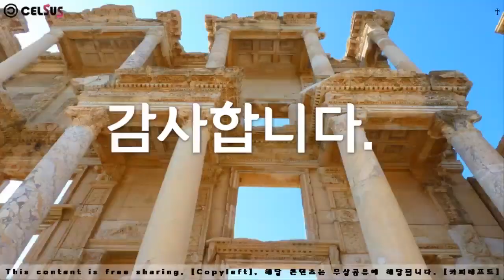캄보디아 맹그로브 숲 똔레샵 호수, Cambodia Mangrove Forest Tonlesap Lake, Copyleft, Free Sharing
캄보디아 맹그로브 숲 똔레샵 호수,
Cambodia Mangrove Forest Tonlesap Lake, Copyleft, Free Sharing

1만개 이상의 다양한 컨텐츠들을 목록별로 구분하여 재생목록에 정리하였습니다.